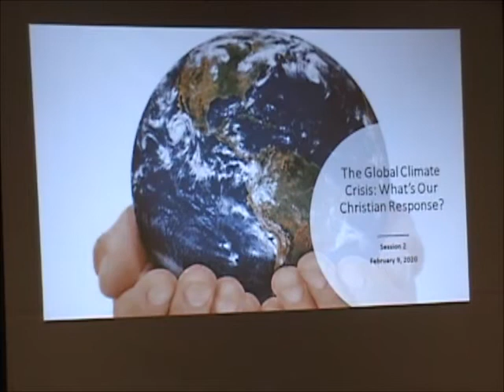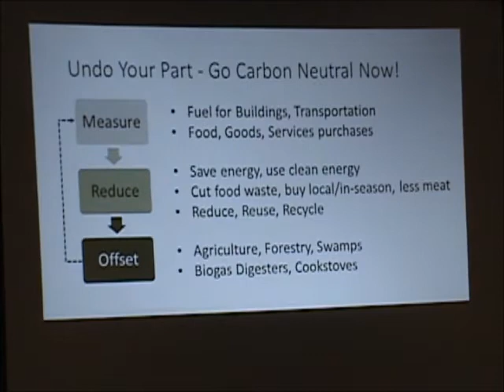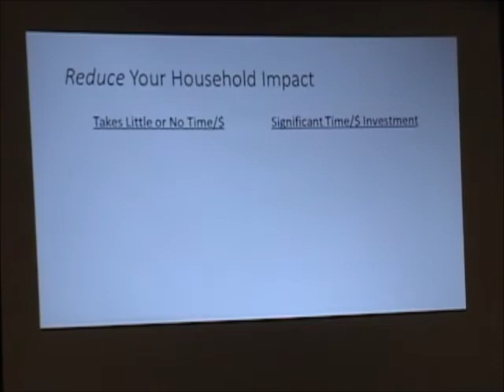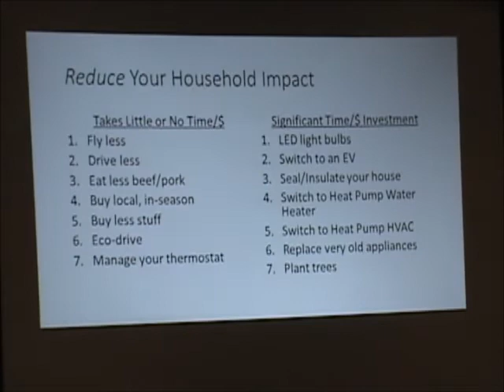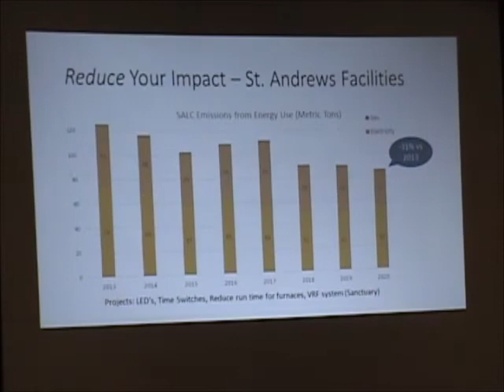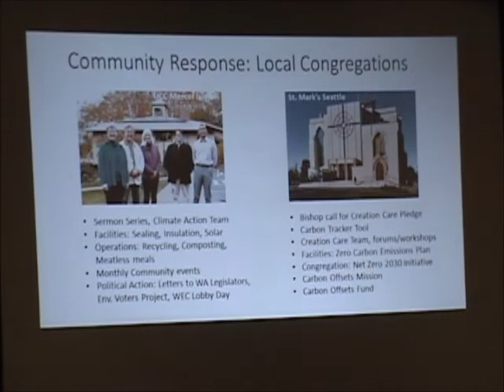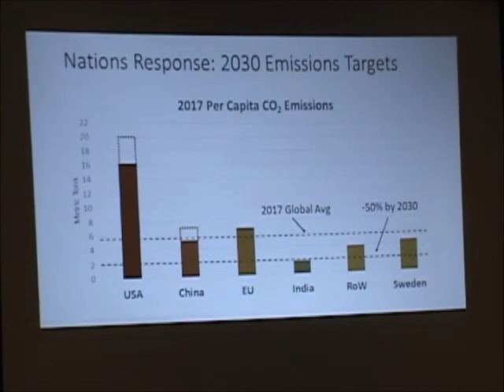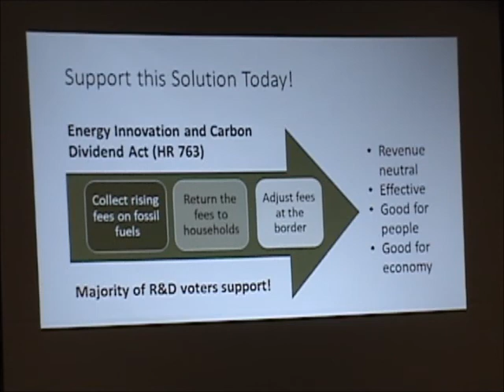DiscipleshipHour 2020 02 09 GlobalClimateCrisis ChristianResponse Part2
Saint Andrew's Lutheran Church Discipleship Hour presentation. Jeff Thiel leads a discussion about how to form a Climate Stewardship Plan as households and as a community.